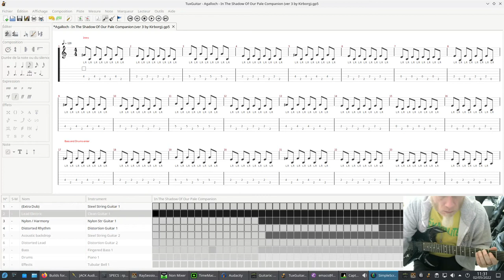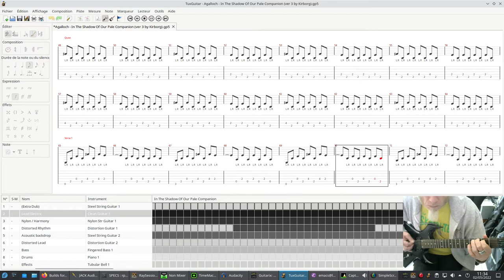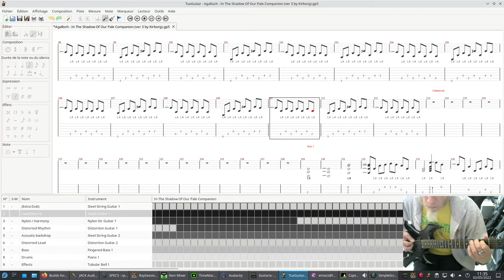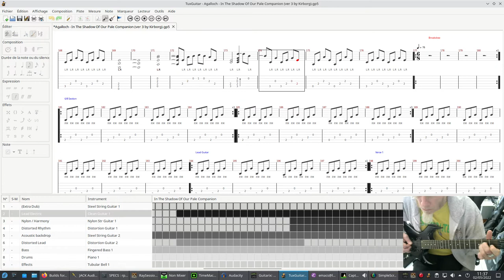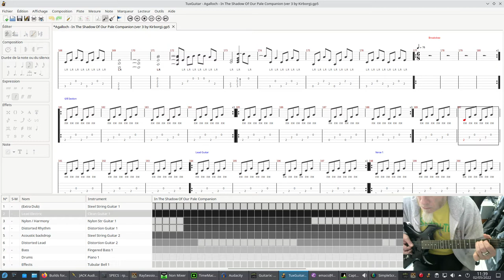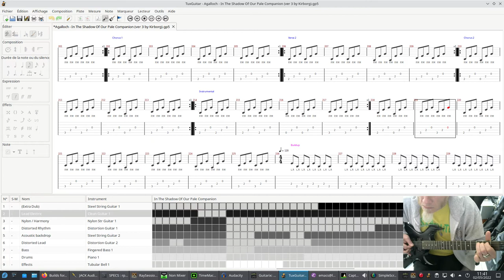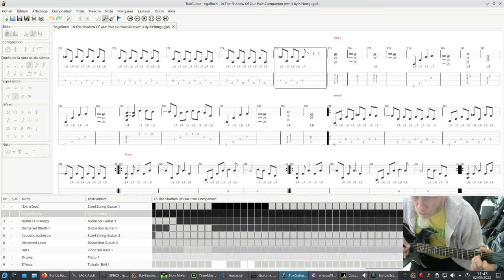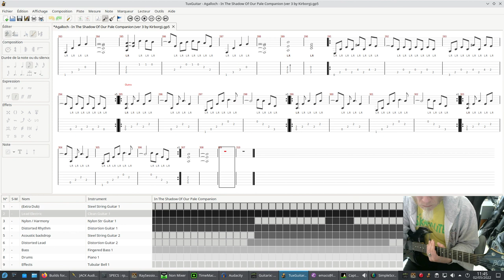Agalloch - In The Shadow Of Our Pale Companion / Played on Fedora 35 with TuxGuitar and Guitarix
The guitar is processed using Guitarix.

The tablature has been transposed to the standard guitar tuning.

The last RT kernel is used:  5.17.1-rt17 on Fedora 35